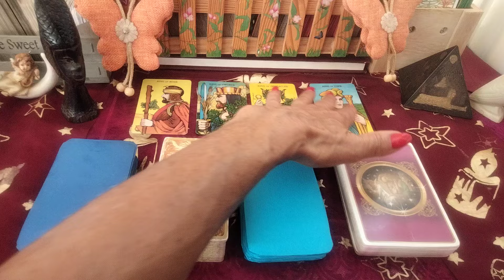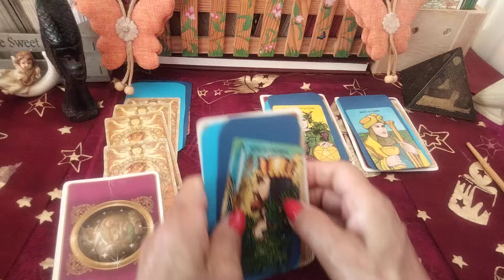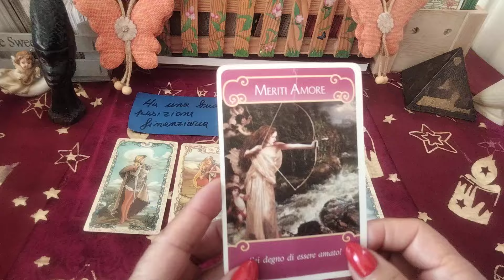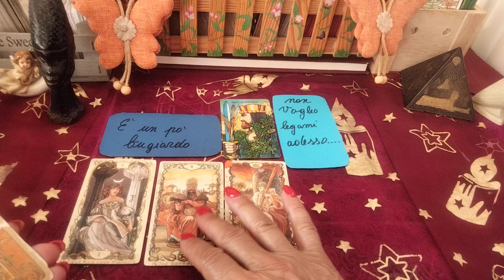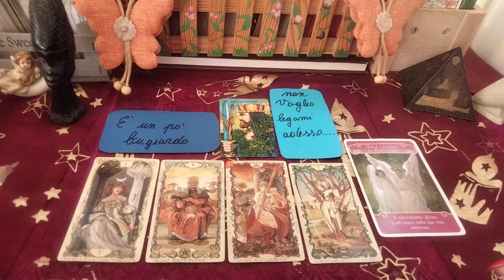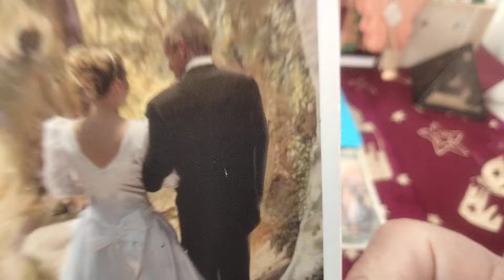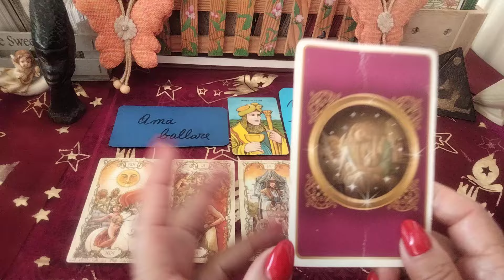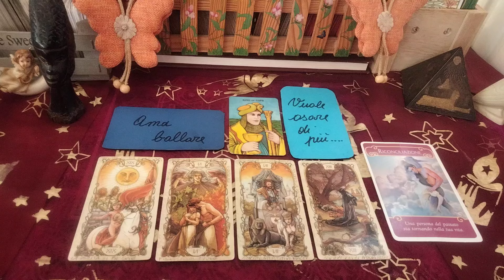"I 4 Re'🔮Pensate una persona poi scegliete il vs Re'in base al segno o altro🤔 e ascoltate le carte🕵️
introduzione 00:00
Prima variante 06:38 Re di 🔥
Seconda variante 14:52 Re di aria🗡️
Terza variante 23:15 Re di terra 💰
Quarta variante 32:23 Re di acqua 🏆